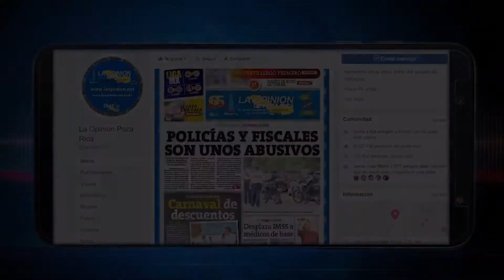Reblandecimiento de tierra causa La caída de una barda perimetral